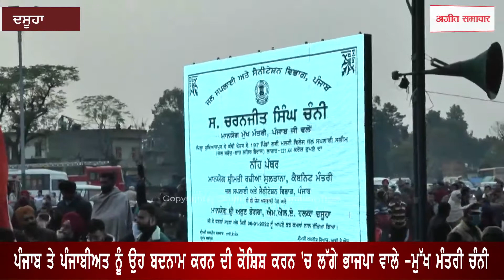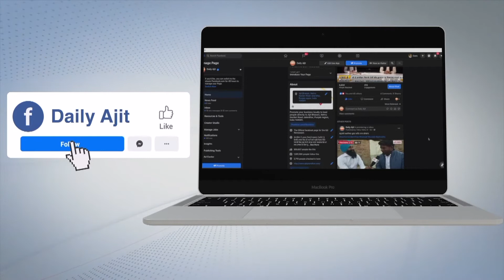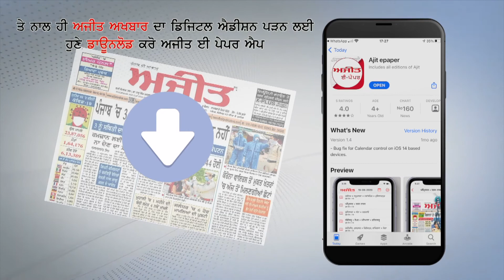ਪੰਜਾਬ ਤੇ ਪੰਜਾਬੀਅਤ ਨੂੰ ਉਹ ਬਦਨਾਮ ਕਰਨ ਦੀ ਕੋਸ਼ਿਸ਼ ਕਰਨ 'ਚ ਲੱਗੇ ਭਾਜਪਾ ਵਾਲੇ -ਮੁੱਖ ਮੰਤਰੀ ਚੰਨੀ